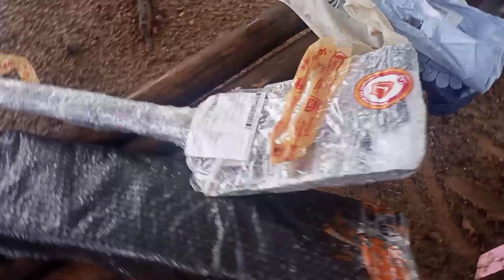BUMILI NANG PAGKAIN SA BIIK/ NAG PA GILING SA CACAO